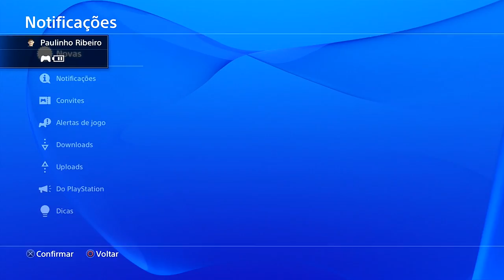7 Days To Die Gameplay PS4 - Perdidos na mata Feat @Megalodon_BR33 sou muito matador.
▬▬▬▬▬▬▬▬▬▬▬ஜ۩۞۩ஜ▬▬▬▬▬▬▬▬▬▬▬▬▬
▓▓▓▒▒▒░░░ LEIA A DESCRIÇÃO DO VÍDEO!!! ░░░▒▒▒▓▓▓
▬▬▬▬▬▬▬▬▬▬▬ஜ۩۞۩ஜ▬▬▬▬a▬▬▬▬▬▬▬▬▬

PSN Tag:MetralhaGamerx

Meu Skype
SKYPE:paulo_henrique30

7 Days to Die, 7 Days, Guude, Mindcrack, Zombie, Survival, Gaming, Games, Survival Horror, Let&#39;s Play, Playthrough, Gameplay, Walkthrough, Tutorial, Video GaME
seven days to die, ps4, playstation 4, trailer, 2016, e3 2016, days, to, die, video, game
POPNPLAY, 7 Days to Die, Playstation 4, PS4, Xbox One, Gameplay, Walkthrough, popngames, Unboxing, Telltalegames
7 Days to Die Gameplay, 7 Days to Die Xbox One Gameplay, 7 Days to Die Xbox One, 7 Days to Die Part 1, 7 Days to Die Xbox One Part 1